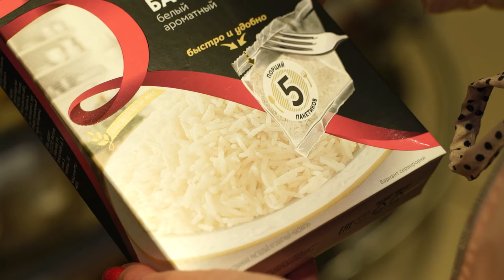Рисовая крупа | Еда для меня (как приготовить вафли из рисовой муки и афганский плов)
Белый, бурый, золотистый, круглый, длинный и  шлифованный. Это все о нем, о рисе. Полки магазинов пестрят разнообразием видов. Но как не потеряться в ассортименте и выбрать правильный, так чтобы из рисовой каши получилось каша, а не размазня? Для чего рис шлифуют, пропаривают и замачивают? Что не так с привычным нам белым рисом? Почему не стоит злоупотреблять рисовым гарниром? И в чем секрет настоящего афганского плова?  Об этом и другом в новом выпуске «Еда для меня».

Пошаговые рецепты блюд из выпуска:

Афганский плов

Вам понадобится:

Мясо говядина или баранина……800 гр.
Лук……50 гр.
Морковь……400 гр.
Рис Басмати……500 гр.
Чеснок……1 головка
Яблоко небольшого размера……1 шт.
Перец острый……1 стручок
Миндаль……50-70 гр.
Изюм……70 гр.
Соль, зира, барбарис по вкусу.

1. Подготовим все ингредиенты. Мясо нарезаем средними кусками, морковь шинкуем тонкой соломкой, лук нарезаем тонкими полукольцами.

2. Наливаем и накаливаем масло, обжариваем морковь. Затем морковь убираем в отдельную ёмкость и обжариваем мясо. После того, как мясо покрылось румяной корочкой, добавляем лук и снова обжариваем. Далее, заливаем всё водой, так чтобы она покрыла мясо.

3. Добавляем в полученный бульон чеснок (целую головку), яблоко (можно айву) и перец. Тушим на медленном огне 1ч.30мин.-1ч.40мин.

4. Пока мясо тушится, промываем рис и заливаем его водой. Вода должна быть не выше 60 градусов.

5. Когда мясо приготовилось, вынимаем из бульона чеснок, яблоко (айву) и перец. Затем укладываем слоем обжаренную морковь, добавляем изюм, зиру и соль.

6. Доводим до кипения и засыпаем рис. При необходимости, можно добавить горячей воды. Если добавляем воду, важно чтобы она слегка выступала сверху риса.

7. Разравниваем слой риса, добавляем соль и закрываем крышку на 5 минут. Через 5 минут открываем и перемешиваем только рис (важно не затрагивать нижний слой мяса и моркови) и закрываем ещё на 10 минут (готовим на среднем огне).

8. Через 10 минут открываем крышку, ещё раз перемешиваем, при необходимости добавляем соль и собираем рис в горку. Посыпаем зирой и оставляем рис «отдыхать» ещё на 30 минут (на медленном огне).

9. Пока рис томится, мы обжариваем орехи (по желанию, уже в обжаренные орехи можно добавить топлёного сливочного масла).

10. Через 30 минут открываем крышку, выкладываем рис горкой на блюдо. Мясо рубим на мелкие кусочки и посыпаем ими рис. Сверху укладываем томлёные в бульоне чеснок, перец и яблоко (айву), посыпаем обжаренными орехами и подаём к столу. Приятного аппетита!

Вафли из рисовой муки

Вам понадобится:
Рисовая мука……100 гр.
Сахар……50 гр.
Творог ……200 гр.
Яйца……2 шт.
Разрыхлитель……10 гр.
Масло сливочное……85 гр.
Фрукты, джем, шоколад, крем по желанию.

1. Для теста берём творог (можно зерновой), добавляем в него сахар и яйца, все ингредиенты перемешиваем.

2. В полученную массу наливаем растопленное сливочное масло. Перемешиваем. Добавляем разрыхлитель и рисовую муку. Вновь перемешиваем. Творожно-рисовое тесто готово.

3. Формируем ложкой вафли и выпекаем до готовности в электровафельнице. Чтобы блюдо стало еще аппетитнее, украшаем кремом, шоколадом, джемом и фруктами. Приятного аппетита!